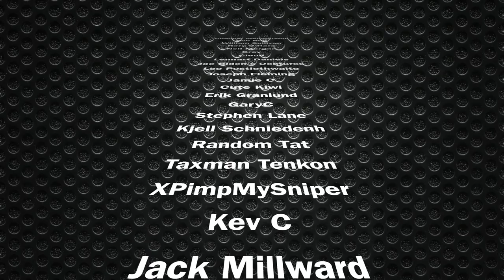Troubadour Magma Special Edition 2020 X | Brouwerij The Musketeers HD 1080p